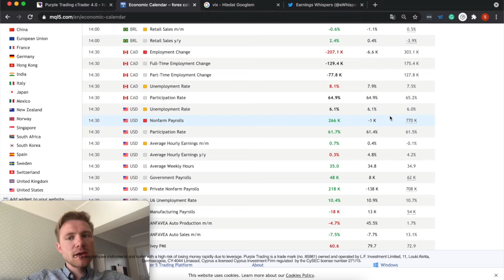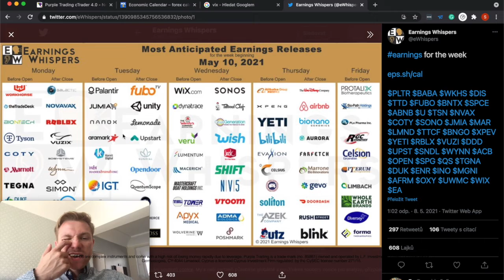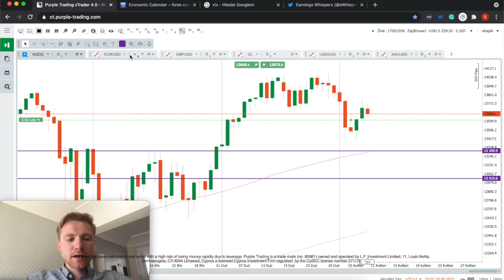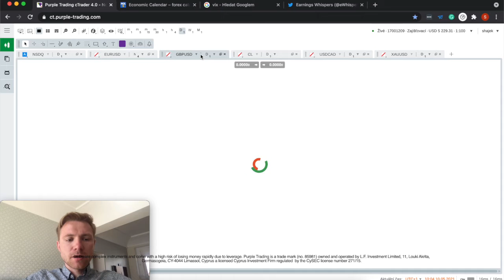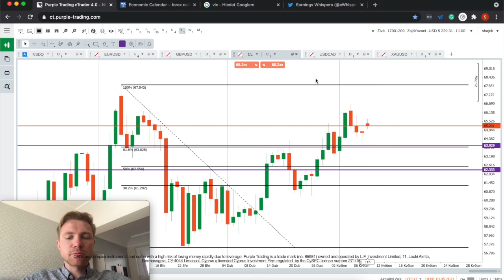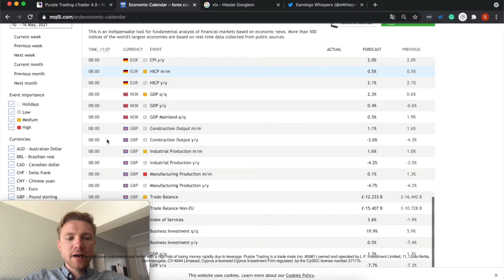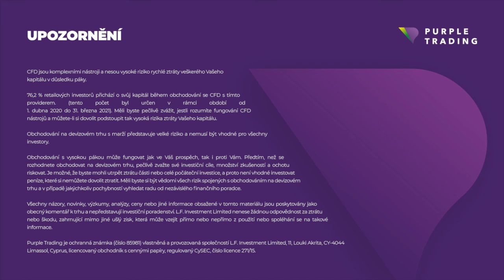Weekly Market News 5/10/2021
Stocks remain under low volumes and volatility sometimes follows. VIX index is the lowest in a month and job data from the USA didn't really help to push doubts over the job market in the U.S. British pound is using the Scottish election as support for further gains and begins the week on the highest levels in motnhs. Inflation data is scheduled to be released on Wednesday, which will be closely monitored.

START TRADING WITH PURPLE TRADING

🟣 Stock Indices, Forex, ETFs, Investment Strategies
🟣 MT4 + cTrader trading platform
🟣 Support tools completely free of charge
🟣 Accounts in CZK, EUR, GBP, USD, PLN
🟣 Regular webinars, articles, analyzes

Nothing in this notice contains an investment recommendation or incentive to buy and sell any financial instrument. All information provided is collected from reputable sources and any information containing past performance information is not a guarantee or reliable indicator of future performance. We do not accept any liability for any losses resulting from any investment made on the basis of the information provided in this communication. This communication may not be reproduced or further distributed without our prior written consent.